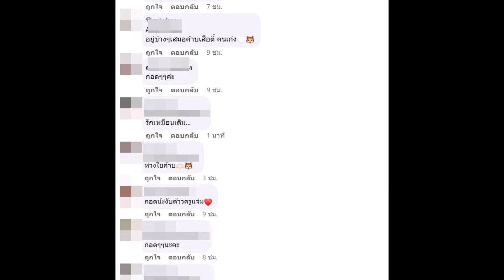“แจ๋ม พลอยไพลิน” โพสต์แล้ว ! ปมนักร้องลูกทุ่ง ไม่ผ่านตม เกาหลี เหตุโกหกมาเที่ยว